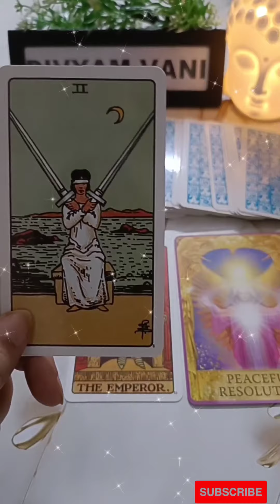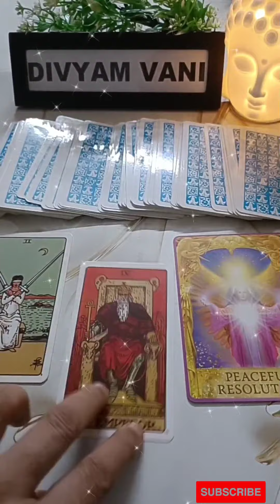NO CONTACT SITUATION READING N GUIDANCE